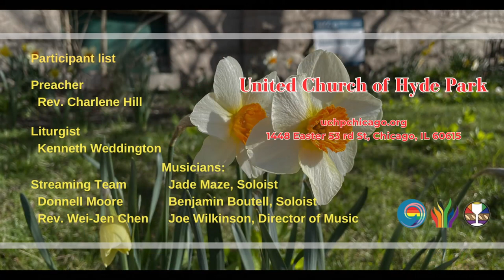The Palms (March 24, 2024)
anthem "The Palms"
Musicians: